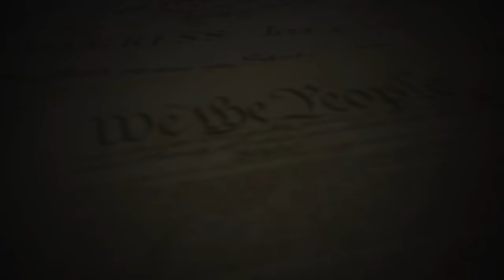“Litigation? Bring It On!” Danbury City Attorney Has Problems Answering Simple Questions! Day 3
If you would like to submit a formal complaint against the State’s Attorney’s involved in this injustice, you can do so by emailing or calling the Statewide Grievance Committee here:

(Don’t Include Any Links or Attachments In Your Email)

Prosecuting Attorney: Russell Zentner

States Attorney Stephen Sedensky
(Started the Malicious Prosecution, Refused To Prosecute Phil, Then Retired)

David R. Applegate, Supervising State's Attorney who replaced Sedensky. Why hasn’t he charged Security Guard Phil Genussa?

*I will be releasing each day of my trial at 5:00PM EST Starting 1/30 and ending on 2/8*

Turn on your notifications you won’t want to miss this one!

Fellow Patriots & Freedom Lovers, almost two years ago I traveled to Danbury, Ct. to peacefully exercise my 1st Amendment Rights. Instead of respecting my rights the Danbury Police Department violated my them by trespassing me from the public library and forcing me to identify myself under threat of arrest. This is also the day Officer Ken Utter stated that 20 years ago I would have been dead with my teeth missing, that he would have done it himself. Ken Utter is still a Danbury Police Officer. Let that sink in.

After this ordeal, I went to visit the city hall to peacefully exercise my rights. When I arrived I was confronted by Phil Genussa, a tyrant security guard. Phil assaulted me and threatened me. I told the Danbury Police I wanted to press charges and instead of arrested Phil I was arrested. I was released after posting a $10,000 bond.

Originally I was charged with four misdemeanors & two infractions. Eventually all the misdemeanors were dropped by the State’s Attorney. Which I believe was done in order to deny me my right to a trial by a jury of my peers…the People. I now stand accused of Creating A Public Disturbance & Simple Trespass Infractions which carry a maximum fine of $90 each.

Loyalty Badges
Exclusive Emojis
Photos and Status Updates
Member Shout-Outs
Priority reply to comments
Discounted merchandise
Members-only polls

The Body Camera I Use & Recommend: